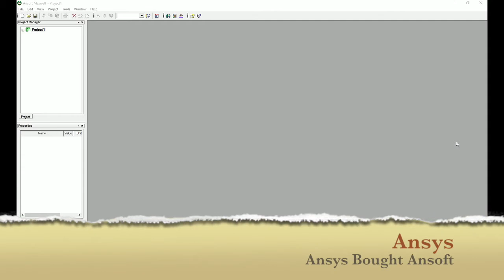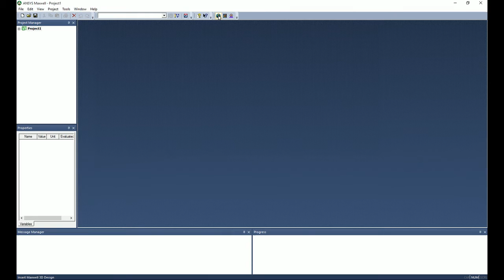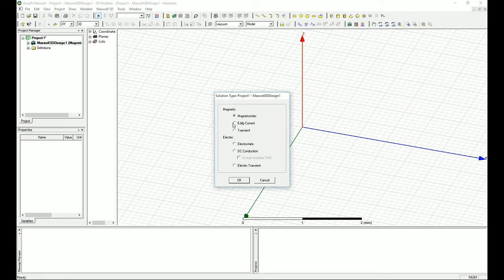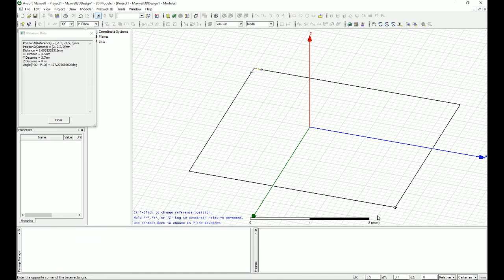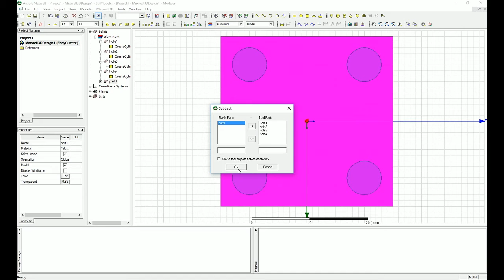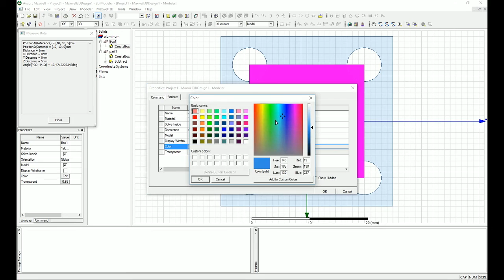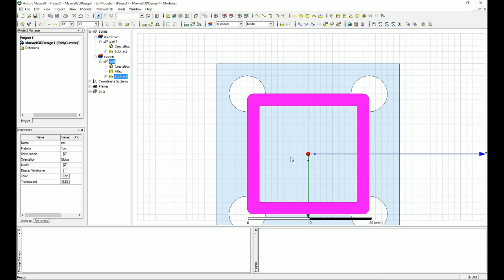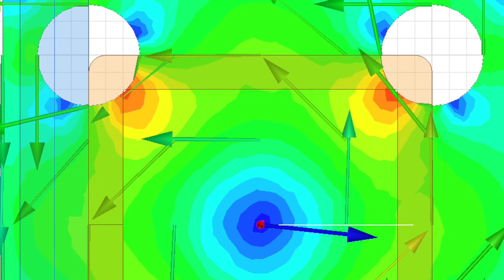301- Ansys Maxwell Eddy Current | Unintentional Radiation [1/3]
In this series of videos I am intended to show you how to use Eddy current simulation type. This type of simulation can calculate the EM characteristics of the design for different frequencies of the excitation current.  The first part of this series is dedicated to how to create the 3D model.